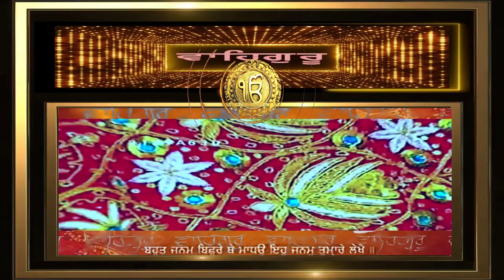ਬਹੁਤ ਜਨਮ ਬਿਛੁਰੇ ਥੇ ਮਾਧਉ ਇਹੁ ਜਨਮੁ ਤੁਮ੍ਹਾਰੇ ਲੇਖੇ BAHUT JANAM BICHHRE THEY MADHO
ਧਨਾਸਰੀ ਭਗਤ ਰਵਿਦਾਸ ਜੀ ਕੀ
ਹਮ ਸਰਿ ਦੀਨੁ ਦਇਆਲੁ ਨ ਤੁਮ ਸਰਿ ਅਬ ਪਤੀਆਰੁ ਕਿਆ ਕੀਜੈ ॥
ਬਚਨੀ ਤੋਰ ਮੋਰ ਮਨੁ ਮਾਨੈ ਜਨ ਕਉ ਪੂਰਨੁ ਦੀਜੈ ॥੧॥
ਹਉ ਬਲਿ ਬਲਿ ਜਾਉ ਰਮਈਆ ਕਾਰਨੇ ॥
ਕਾਰਨ ਕਵਨ ਅਬੋਲ ॥ ਰਹਾਉ ॥
ਬਹੁਤ ਜਨਮ ਬਿਛੁਰੇ ਥੇ ਮਾਧਉ ਇਹੁ ਜਨਮੁ ਤੁਮ੍ਹਾਰੇ ਲੇਖੇ ॥
ਕਹਿ ਰਵਿਦਾਸ ਆਸ ਲਗਿ ਜੀਵਉ ਚਿਰ ਭਇਓ ਦਰਸਨੁ ਦੇਖੇ ॥੨॥੧॥
dhanaasaree bhagat ravidhaas jee kee
ham sar dheen dhiaaal n tum sar ab pateeaaar kiaa keejai ||
bachanee tor mor man maanai jan ka pooran dheejai ||1||
ha bal bal jaa ramieeaa kaaranay ||
kaaran kavan abol || rahaa ||
bahut janam bichhuray thhay maadha ih janam tum(h)aaray laykhay ||
keh ravidhaas aaas lag jeeva chir bhio dharasan dhaykhay ||2||1||

GURBANI KIRTAN HAZURI RAGI SRI DARBAR SAHIB DR. GURINDER SINGH JI